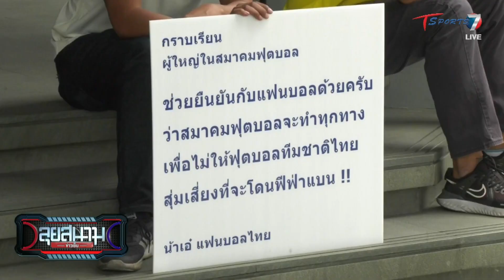พล.ต.อ.สมยศ ย้ำสื่อ “โดนแทรกแซง” ไม่ให้ไทยโดน ฟีฟ่า “แบน” | ลุยสนามข่าวเย็น | 3 ก.ค. 66 | T Sports 7